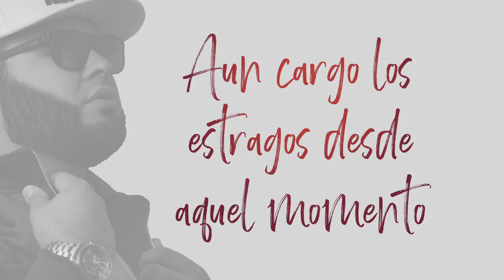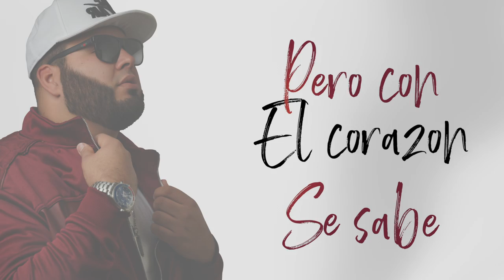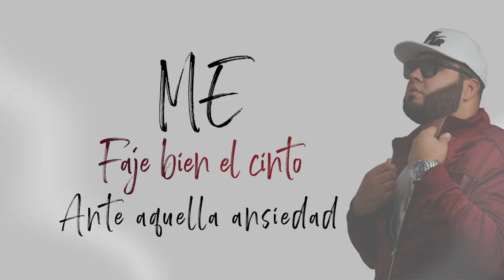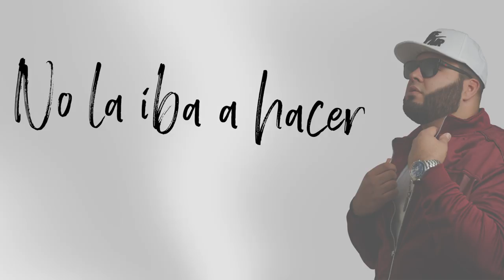Vendeta - Roberto Bernal - (Lyric Video)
AUTOR: Roberto Bernal

CONTACTO

© Industria 432